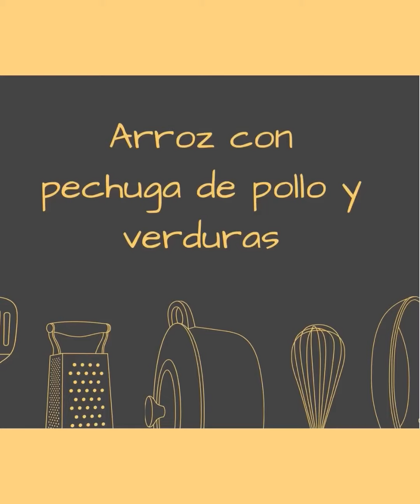# cocina domingo familia